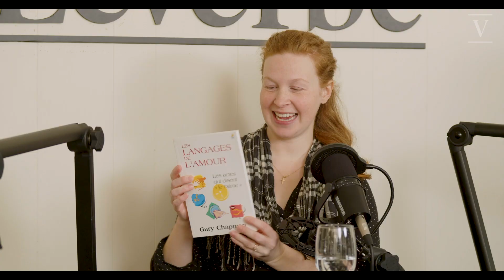ON N'EST PAS DU MONDE E306 – Secrets de couple | Sexe et plaisir | Contraception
Brigitte Bédard cherche les secrets d’un couple sain(t). | Laurence Godin-Tremblay fait l’apologie du plaisir au lit. | Jean-Philippe Marceau déconstruit le dogme de la contraception.
Le Verbe témoigne de l’espérance dans l’espace médiatique en conjuguant foi et culture contemporaine.

Avec la collaboration de Radio VM et de la Fondation Lucien-Labelle.